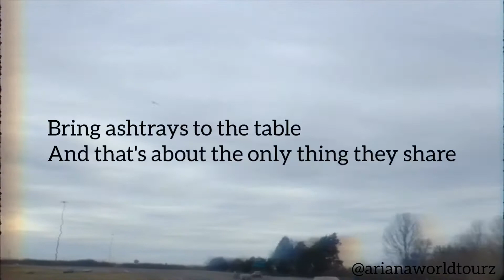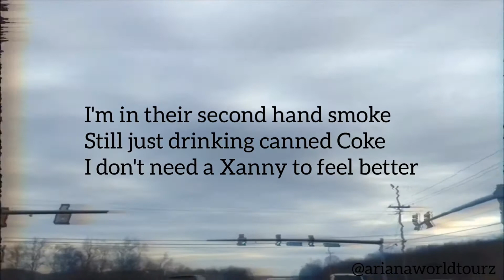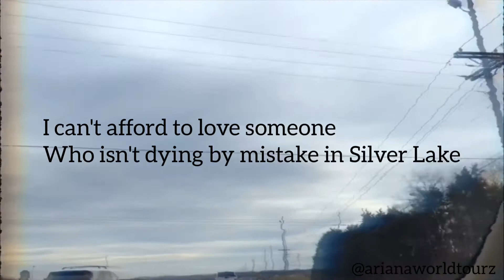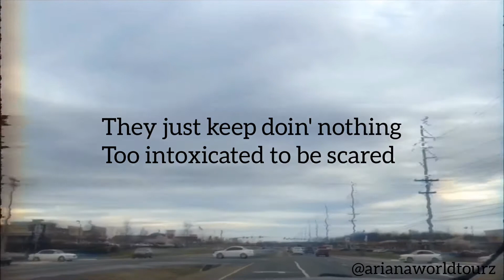Billie Eilish - Xanny (Lyrics)